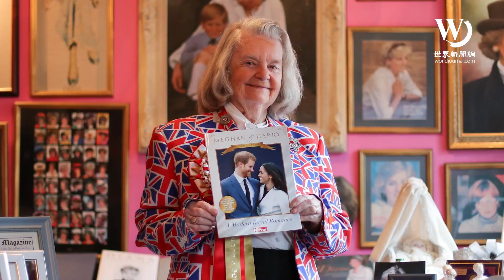快看世界／對英女王愛得瘋狂...粉絲家像王室博物館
在英國倫敦有那麼一棟民宅，被當地人戲稱「Royal House」。房子主人泰勒(Margaret Tyler)是英國王室的狂熱粉絲，今年已經78歲的她，家裡堆滿了王室紀念品，從餐具、畫幅，到人形紙板、衣物。泰勒表示，女王本月的離世對她的影響很大，她打算把客廳重新布置，來專門紀念伊麗莎白二世。